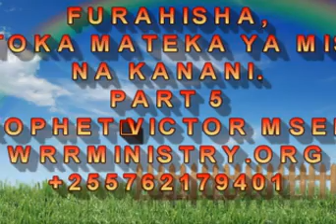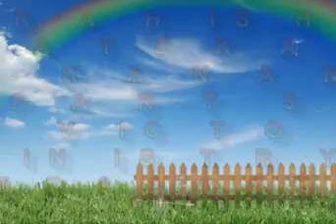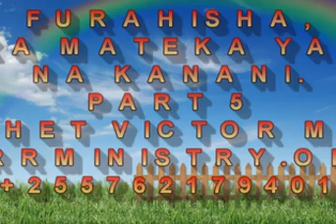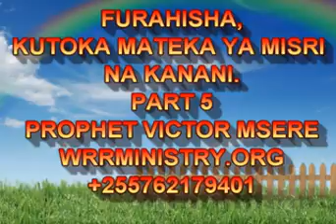COME OUT OF EGYPT 5,PROPHET VICTOR MSERE AKIDIVA